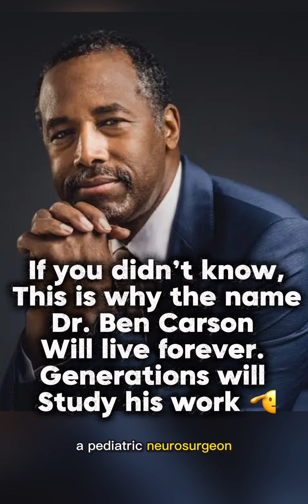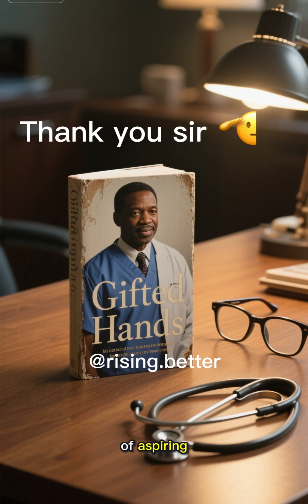Dr. Ben Carson, the genius Neurosurgeon that our children should look up to as role model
Dr. Ben Carson, The man who changed the game for Neuroscience. He became the first neurosurgeon in the world to separate conjoin twins at birth, something people could not imagine. A genius amongst us to emulate.